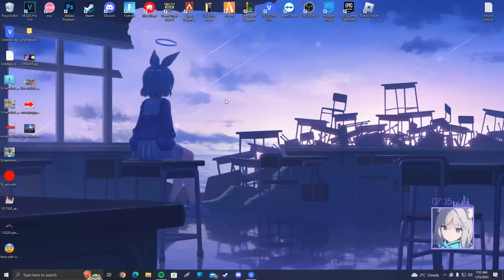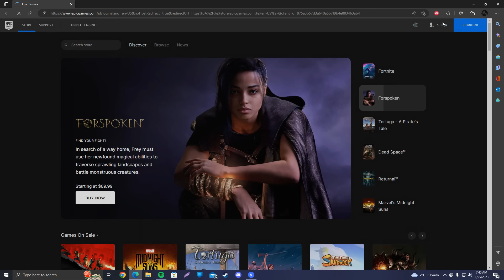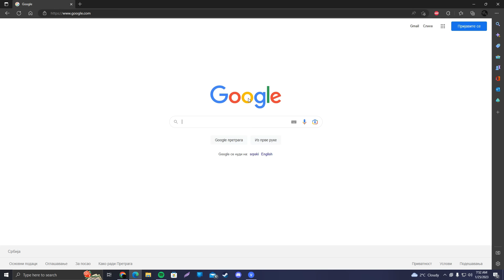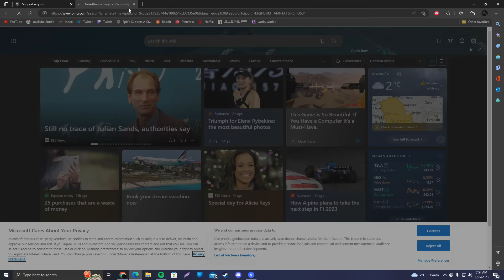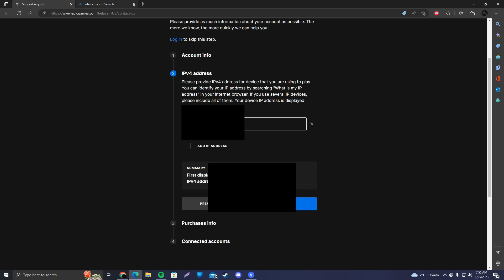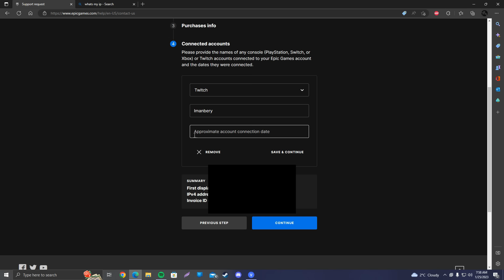HOW TO GET YOUR FORTNITE ACCOUNT BACK (Fortnite Account Recovery Guide 2023)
Did you Get hacked in Fortnite? Is your Epic Games Account Compromised? Dont worry you came to the right place! Today im going to show you What can you do If your Fortnite Account Got hacked / Epic Games Account got Hacked. This is the latest Fortnite Account Recovery Guide for Fortnite Chapter 4 Season 1, hope it helps you get your account back or Fortnite Account Recovery 2023
💟Use Code "Anber" In the item Shop💟(# EpicPartner) ᕙ(‾̀◡‾́)ᕗ